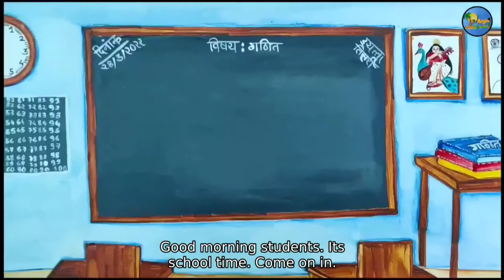Animated Cartoon Moral Story in Urdu🌈Craft DIY Manga Motion Comic🎨🖌️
These are timeless Stories from Panchatantra, Isapniti, Upnishads, old  & contemporary texts from across the Indian Subcontinent, told and heard over and over from one generation to another! contains great moral & wisdom to be imbibed by everyone , Equally entertaining & fun !!! I am Sanchita Daga, the artist, director & narrator of the story. And this is my attempt in reviving the old magic through craft & animation!  ( urdu )

NOW Welcome Craft lovers.. entertainment, learning, craft and play. Can it all happen under one umbrella??? It happens here.. 😃 who doesn't like splash of colors and some sprinkle of sparkles?? 🦄🎨🖌️✂️🌟🌈✨🎤Yeah.. we all do.
I take immense pleasure in presenting viewers handmade crafted puppet stories, poems, character series. Enjoyed by all across age groups and demographics. To be a great learning and fun experience.

🐝 Credit :

📍📌 Concept - Sanchita Daga
📎🗓️ Production - Sanchita
🎤🎙️ Voice Artist - Sanchita
🎨🖌️Art & Craft- Sanchita Daga
📸 Images & Camera - Sanchita
🎥 🎞️shooting - Sanchita Daga
🎬 Directing - Sanchita Daga
📽️🖥️ Editing - Sanchita Daga